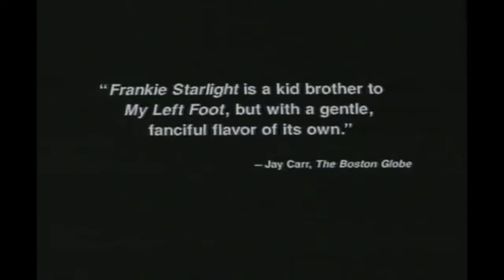Interview with the Reverend Dr. Herbert O'Driscoll Part 4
Part 4 of 4. An interview conducted by Lyndon Grove of the Reverend Dr. Herbert O'Driscoll as part of the Diocese of New Westminster's Video Archive interview series. The interview took place July 7, 2017.